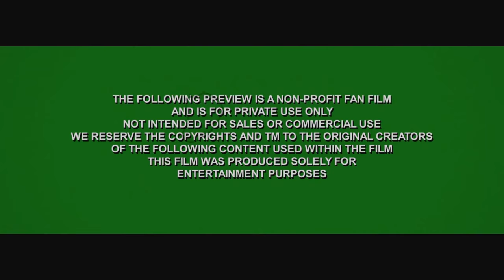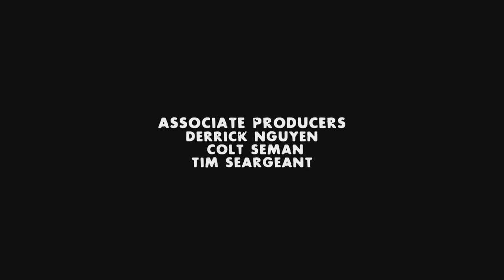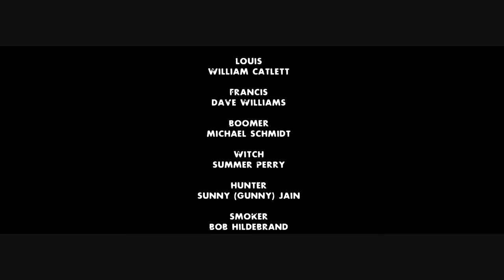Left 4 Dead - Modded Movie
All credit goes towards AIRSOFTGIdotcom.
Wanted to upload because to me it was the best version of a Left 4 Dead movie modded.